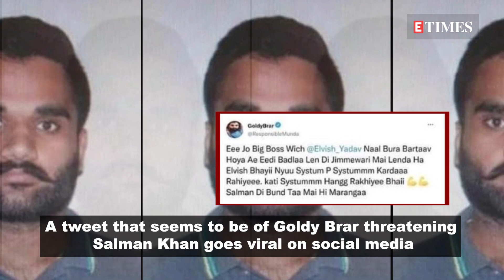Salman Khan gets another death threat allegedly from Goldy Brar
After open death threats to Salman Khan from Goldy Brar in a recent interview, a screenshot of a tweet has surfaced on social media, which seems to be by a Canada-based gangster. In a tweet, Brar yet again threatened the Bhaijaan of Bollywood for insulting 'Bigg Boss OTT 2' contestant Elvish Yadav.